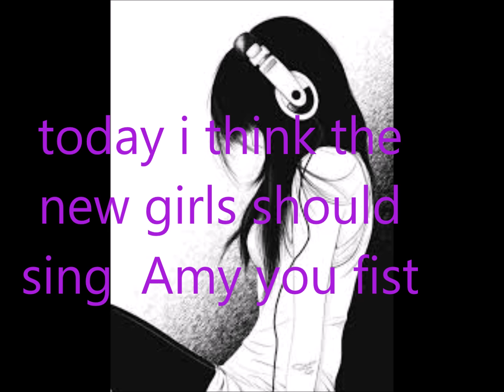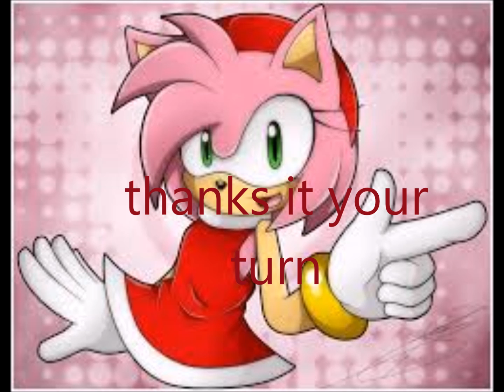rose and zero love hurts part tow